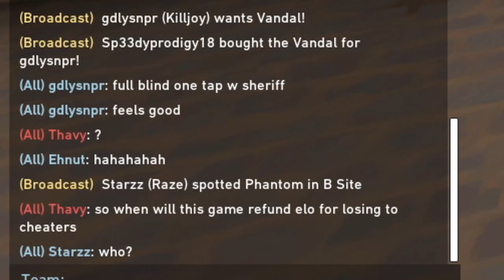THEY THINK I'M HACKING (VALORANT)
THEY THINK IM HACKING (VALORANT)

btw this is my second account , im not plat lmao.
:D

(BACKGROUND MUSIC)
Artist: INOSSI